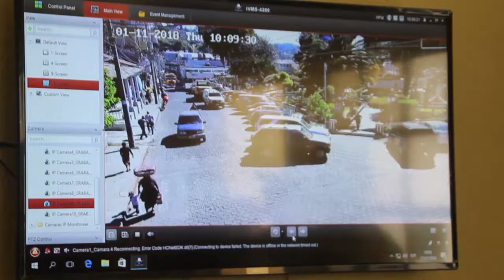Once cámaras fueron instaladas en Sololá para brindar seguridad a turistas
11 cámaras fueron instaladas sobre la vía pública y 22 en los dos mercados de Sololá, uno de los objetivos,  es prestar seguridad a los turistas.